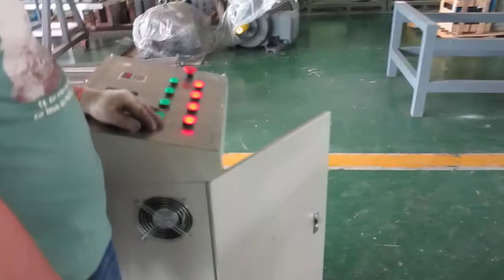kurkure cheetos niknak corn curls processing line